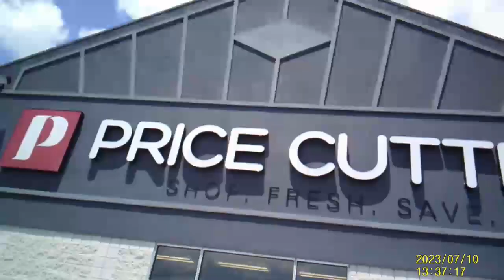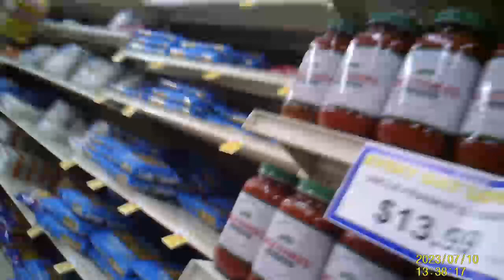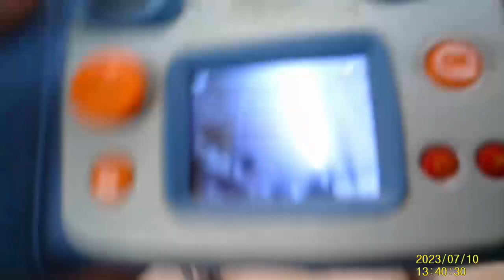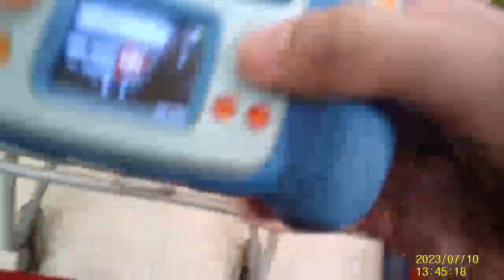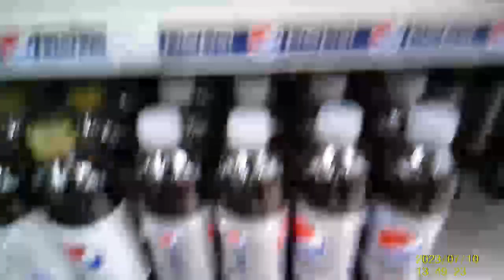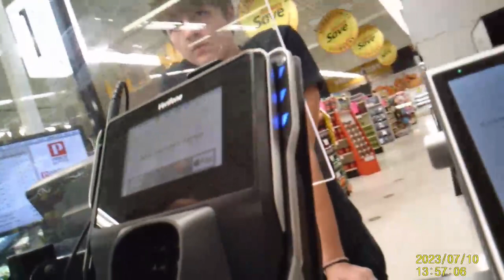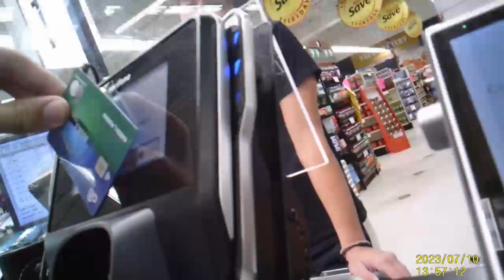Price Cutter Shopping